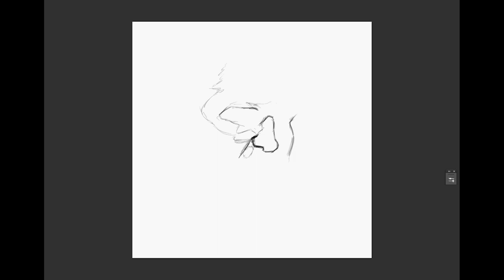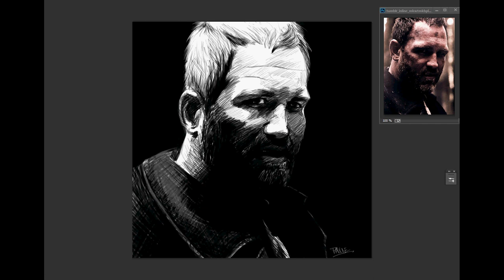Supernatural Speedpainting - Benny (Ty Olsson)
45min in real time :)